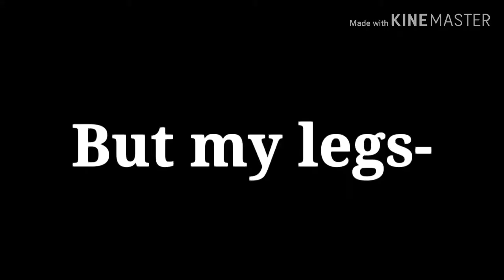Legs Meme Gacha Life Ft,Dora Chan